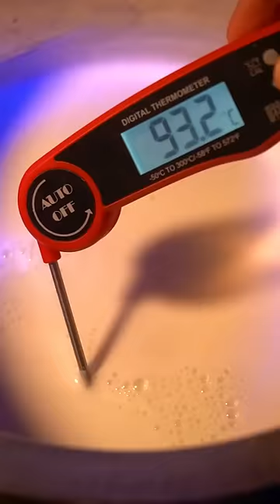Baked Roshogolla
Recipe : Serves 3-4 people or 1 dessert-loving person

For the Cheese/chenna/Paneer :

Milk - 2lit
Vinegar - 2 tbsp
Paneer/chenna produced - 270g

- heat milk to 93 degree C, and add vinegar to it. Turn off the heat, and mix the vinegar into the milk. Let the milk curdle.
- Strain the cheese onto a strainer lined with cheese cloth.
- Wash multiple times with cold water and let the excess water drain for 1-3 hours by placing something heavy on the Paneer

For the Syrup :
Cardamom - 3

Boil the above mixture for 12 minutes. While it is boiling prepare the Paneer dough balls

Roshogollas :

Each dough ball : 25-30g
Syrup

- Knead the Paneer until you are left with a smooth texture. Kneading with the heel of your palm helps in this process.
- Divide the dough into equal sized balls. The smaller the cottage cheese balls, the easier they are to work with.
- Boil the dough balls in the syrup for 15 minutes and leave the Rosogolla in the syrup over night or for 24 hours. For the purpose of this video, I have used them instantly.

Baking procedure :

Condensed milk - 1/4 cups
Saffron - 1/4 tsp or 25 strands
1 tsp sugar

- Grind the saffron and sugar together in a mortar and pestle. It produces better pigment and also better saffron taste
- Add 1 tbsp fresh cream to it and mix again.
- In a bowl, mix fresh cream, condensed milk and the saffron mixture.
- in a baking tray, place 8-9 large or 10-12 small roshogollas. Top with the fresh cream and saffron mixture.
- Preheat the oven at 220 degree C
- Bake at 220 C for 20-25 mins on the middle rack of the oven or until top of the Rosogolla are golden brown.

Let the cool  and store them in the fridge

Enjoy with your loved ones.
All my love,
Feashts